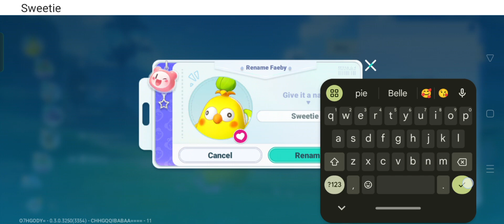Kewlbiverse Gameplay Ep 4: Capturing the Boss, Exploring & Upgrading the Base!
Welcome to Episode 4 of Kewlbiverse gameplay! In this thrilling episode, we:

🔹 Face off against a powerful boss and capture it!
🔹 Explore new regions of the vast open world.
🔹 Upgrade our base for better resources and adventures ahead.

Join me as we dive deeper into this amazing game.